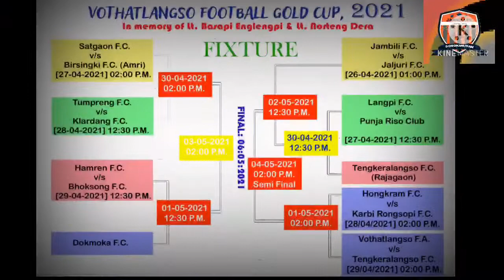We Are Back | Jambili FC